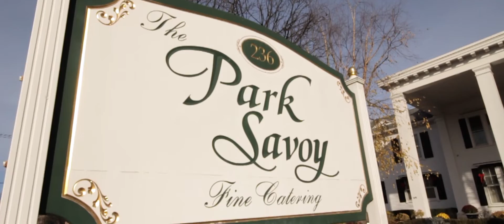Marissa and Anthony Wedding Highlight at The Park Savoy, NJ by Live Picture Studios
Marissa and Anthony – Wedding Highlight at The Park Savoy in Florham Park, NJ

Anthony and Marissa celebrated their big day at The Park Savoy in New Jersey, and from their first look outside and their dances with their parents to all the heartfelt speeches from their guests and the dance floor fun, theirs was a wedding that no one in attendance will soon forget. That includes the Live Picture Studios videographers who there helping the newlyweds add this next chapter to their already beautiful love story. As Marissa’s best friend and maid of honor said in her touching reception speech, the love that the newlyweds have for one another is truly inspiring, and all of us here at LPS couldn’t agree more. We’d like to wish the pair a lifetime of love and happiness as they continue their journey as husband and wife. Congratulations, Marissa and Anthony!